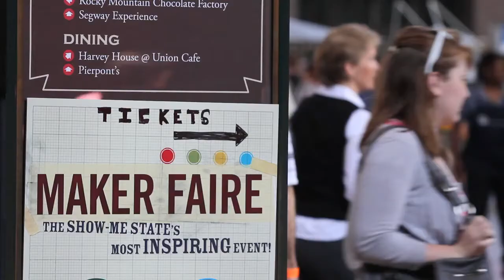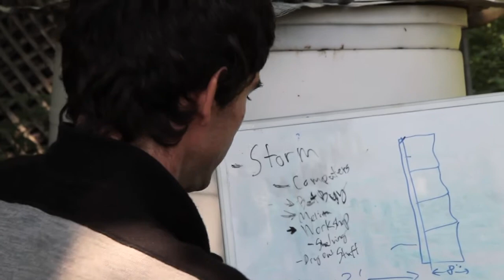The Open Source Ecology 2011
Marcin Jakubowski left a career in nuclear fusion with an ambitious plan to hack the farm. He's re-engineering 40 basic tools so that anyone can build their own equipment and start farming for themselves.